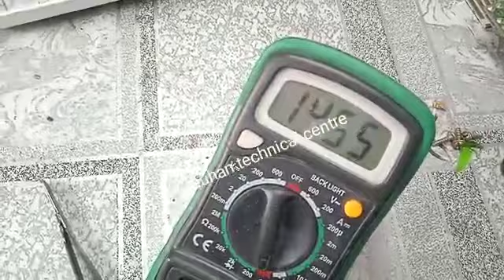bajaj Majesty induction NO sesnsing NO heating problem solved by chauhan sir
Video from Jai Ram Chauhan chauhan technical centre